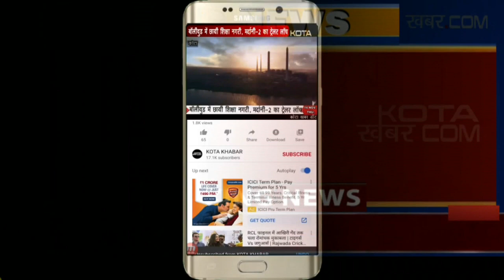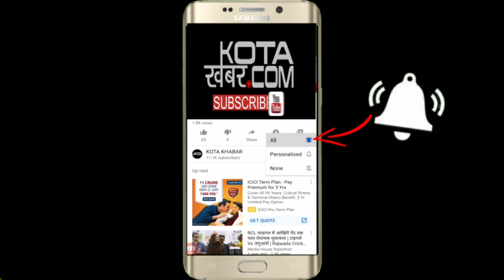कोटा में आज आया 01 पॉजिटिव, 501 मरीज अब तक ठीक Kotakhabar. Com 17-0-62020